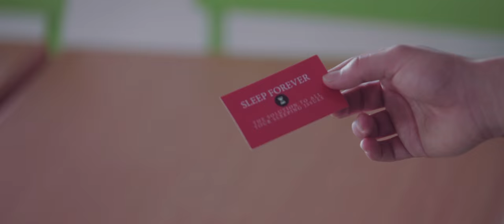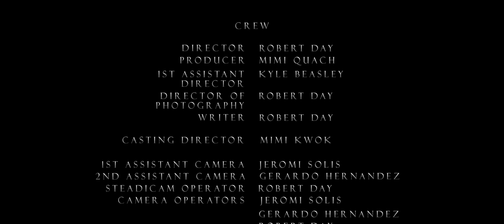Sandman - Short Film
My Senior Thesis Film.